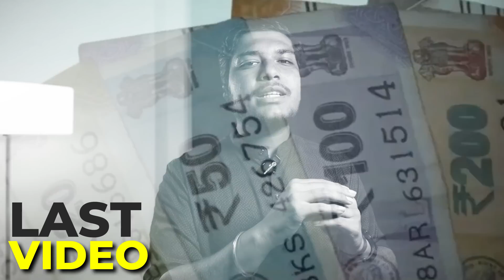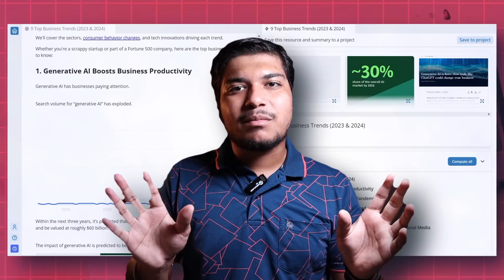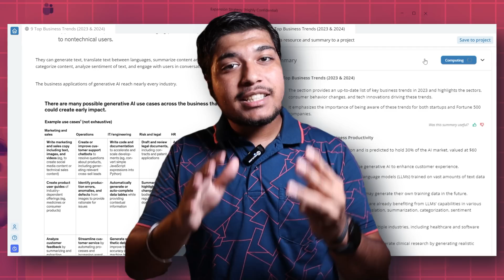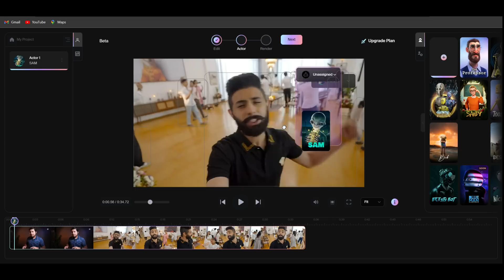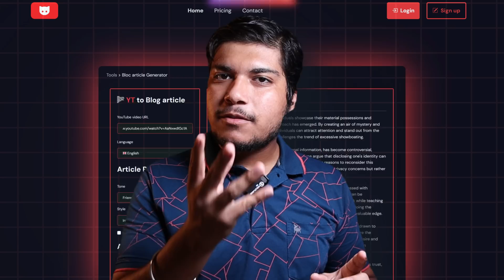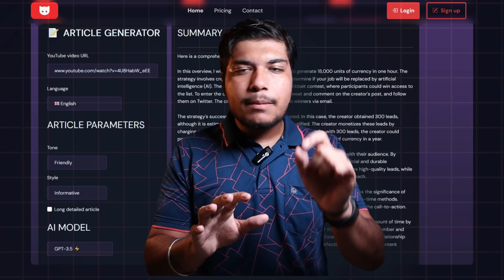How Faceless Ai Powered Youtube Channel Look Like?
Making Faceless Youtube Channel Using Ai, Are you looking to create a YouTube channel without showing your face? Look no further than these three "freemium" AI tools that can help you create engaging content without revealing your identity. From Research to video editing to Video Reach, these tools offer a range of features to help you produce high-quality videos that will attract viewers and grow your audience. Discover the power of AI and take your YouTube channel to the next level with these innovative tools.

"We Test These AI Tools on @CarryMinati Youtube Video as Well, with A Twist"

With these three "freemium" AI tools, you can create engaging videos without ever showing your face. Whether you're looking to create explainer videos, product demos, or other types of content, these tools offer a range of features to help you produce high-quality videos that will attract viewers and grow your audience. So why wait? Start using these innovative tools today and take your YouTube channel to the next level!

Get Ready To Make High Traffic Faceless Youtube Channel Ideas in 2023!, Are you tired of showing your face in every video you create for your channel? Are you looking for new and innovative faceless channel ideas to attract more viewers? If yes, then you are at the right place!

Ready to start a faceless YouTube channel but unsure about the perfect niche? 🤔 Explore our top faceless YouTube channel ideas that are captivating, unique, and SEO-friendly! Watch now and unlock your creative potential with these high-traffic, low-competition gems! 💡🚀"

 "faceless YouTube channel, best channel ideas that everyone want in initial days Right?, voiceover channels are in the list of it but if I Say There is a Way Other than Voice Overs?, high traffic niches, low competition ideas, unique YouTube niches, creative channel concepts, hidden YouTube gems, content creation, It is Fun To Watch and Fun To Consume Content!

1. Unique and Creative Faceless Youtube Channel Ideas?
2. Best faceless Youtube channel ideas but unique?
3. How to Choose Best Niche on faceless youtube channel?
4. Low competition and high traffic Youtube channel ideas?
5. How to Find Best Youtube Channel for You in Minutes?
6. Low cost Faceless youtube channel ideas 2023?
7. How to Make Faceless Youtube Channel using Ai?
8. Ai Virtual Youtuber?
9. How to Make Vtuber?
10. AI tools for YouTube?
11. Making Faceless YouTube channel?
- Personalized videos with AI
- Automated video creation
- Video SEO
- Audience engagement

- FacelessYouTube Ideas
- FreemiumVideoCreation Ai Tools
- VideoEditing Ai Tools For Freeium
- Voiceover Ai Tools

1. For SEO I Choose Tools:-
TubeBuddy 60% Used:-

Keep watching!